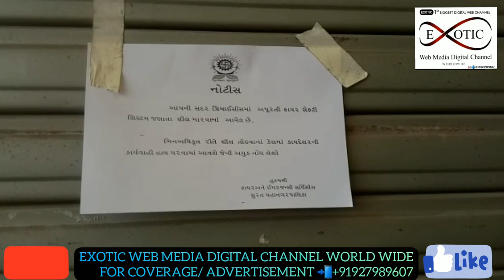EXOTIC NEWS SURAT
સુરત :- ફાયર વિભાગ ની કામગીરી..

ફાયર સેફટી ના અભાવ ને લઈ કામગીરી..

અડાજણ વિસ્તારમાં નિશાલ શોપિંગ સેન્ટર ની 145 દુકાન અને ઓફિસ ને ફરી સીલ કરાઈ...ગત 17 સપ્ટે.2019 ના રોજ સીલ કરાઈ હતી,ફાયર સુવિધા ઉપલબ્ધ ન કરતા ફરી સીલ કરાઈ

રિંગરોડ વિસ્તારમાં આવેલ જગદંબા માર્કેટ 48 દુકાન સીલ

ધી ગ્લોબલ ઇન્ડિયન સ્કૂલ  તથા કિડ્સ એપલ નર્ષરી સ્કૂલ ડીંડોલી સીલ

કતારગામ વેડ વિસ્તારમાં સિનેમા સીલ

ભટાર વિસ્તારમાં SNS ઇન્ટરીયો બિઝનેસ કોમ્પલેક્ષ સીલ

વરાછા માં મેવાડ સ્કૂલ સીલ કરાઈ